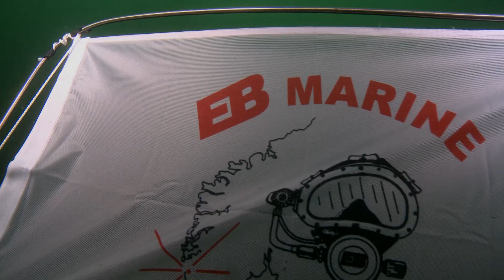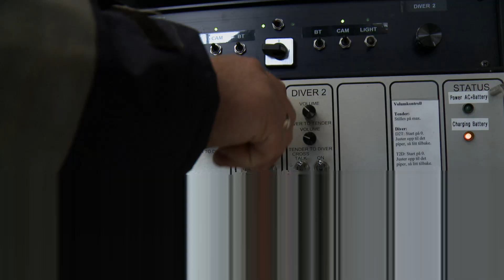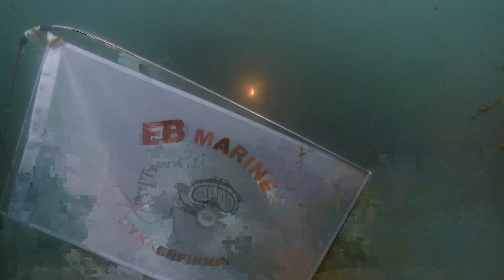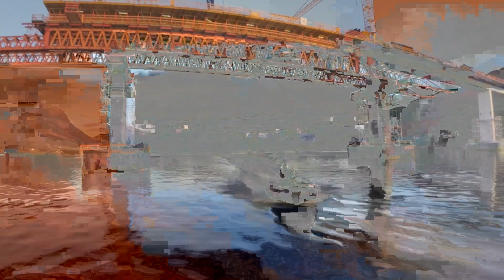Professional diving - EB Marine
Mix of footage from 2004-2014.